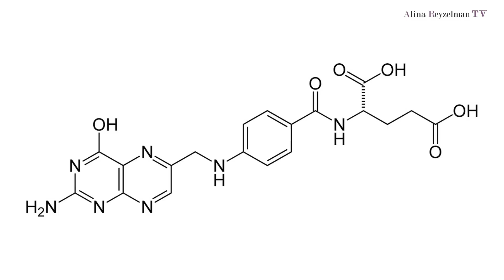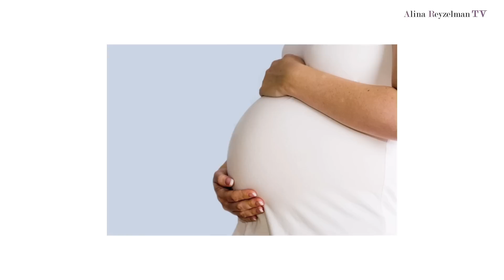Питание и правильные витамины во время беременности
Здоровая, правильно сбалансированная диета поможет вам получить все витамины и минералы, в которых вы нуждаетесь во время беременности. Но  некоторые из них особенно важны будущим мамочкам.

В этом выпуске я расскажу о том, какие продукты питания являются хорошим источником витаминов и минералов, а также какие добавки вам необходимо принимать во время беременности.